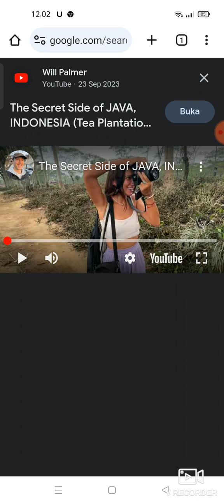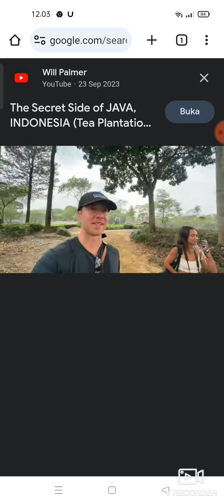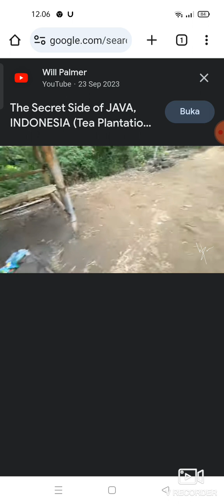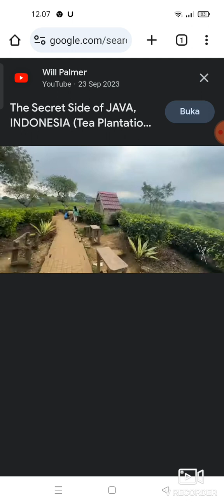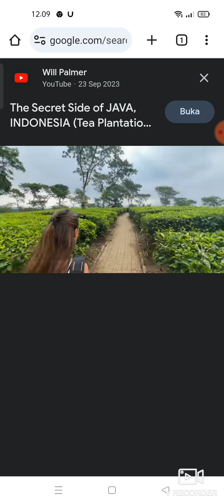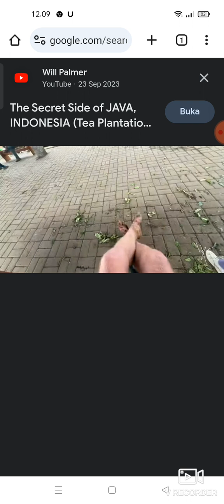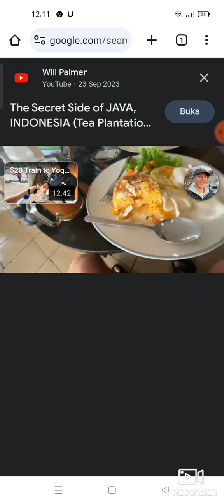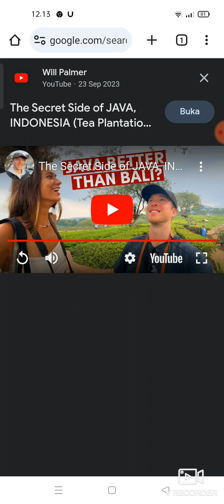Ini adalah orang asing yang mulai nonton lihat mohon tea cewek bule sekarang makan siang restoran